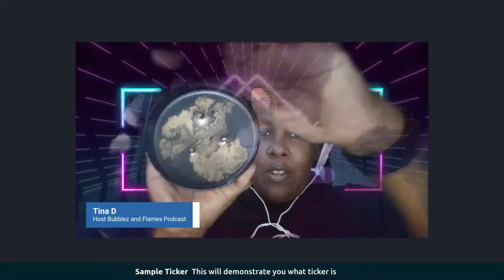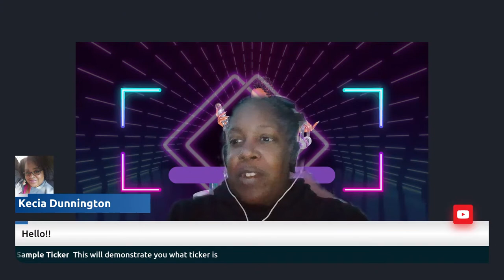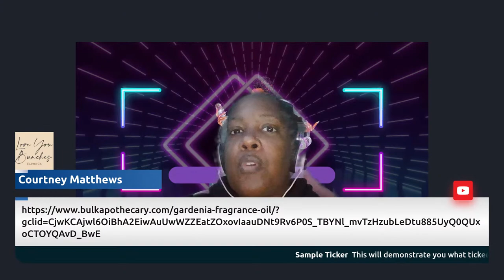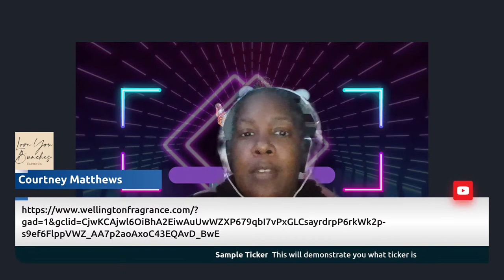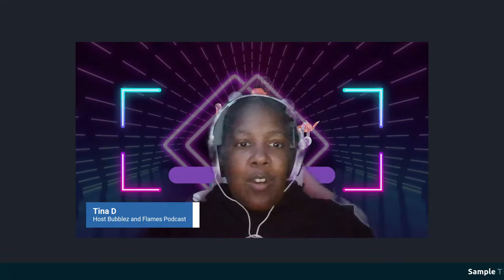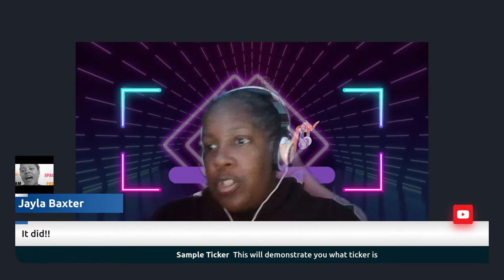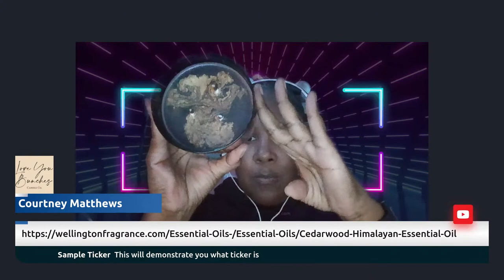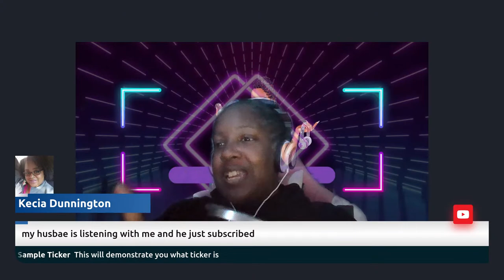Episode 13 -Part 2 "Fragrance Blending: Creative Recipes and DIY Scents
We are back again for Part 2 -Do you want to use something different to show off your originality in your products? Learn about fragrance blending and recipe creation! How to mix various notes and substances to make your own distinctive scents will be covered in this video. Discover how to blend diverse scents perfectly by combining, matching, and layering them. You may make your own signature scents in a matter of minutes by following a few easy steps!